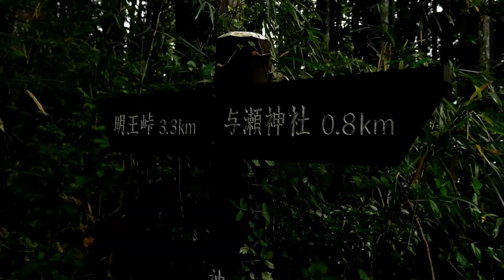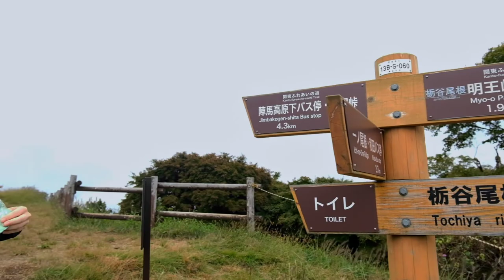Trek to Mt. Jinba...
Hello everyone,

Enjoy the beautiful scenic trekking to Mount Jinba,
Chapters :
0:00 - Intro
1:56 - Yose Shrine
5:14 - Mt. Jinba Top
9:01 - Outro
Video Shot on : FUJIFLIM XS 10 & Realme 5 Pro
Related Searches -
Mount jinba
Trek
Day trip from Tokyo
One day Trip
Weekend trip
Japan Hidden gems